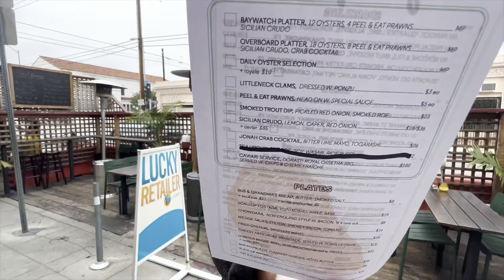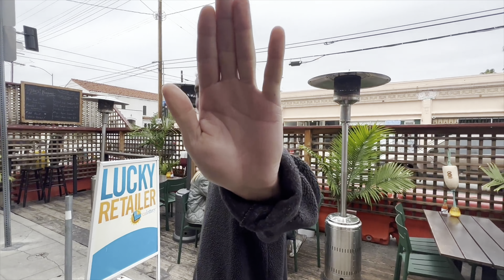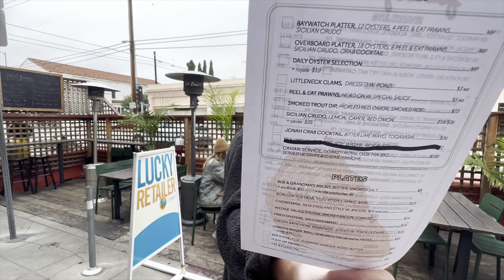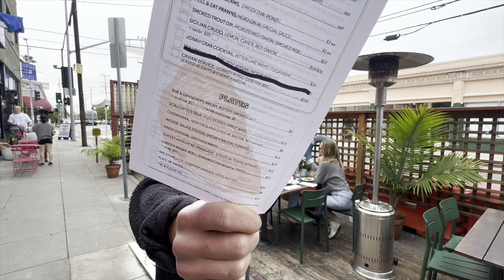Darren comes up to my camera demanding turn it off calls police !!!